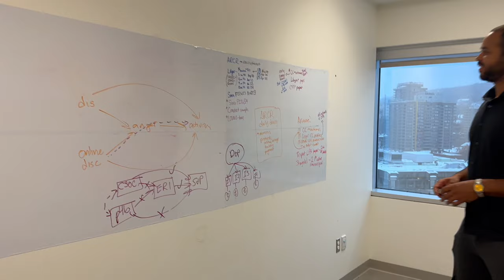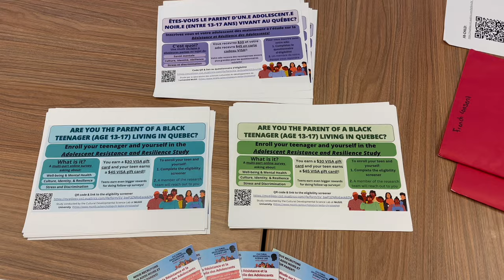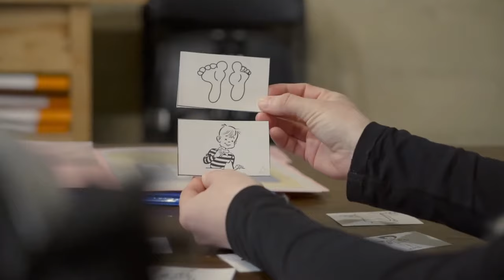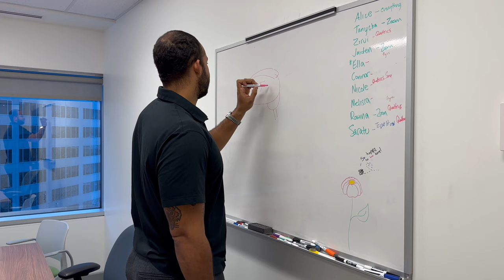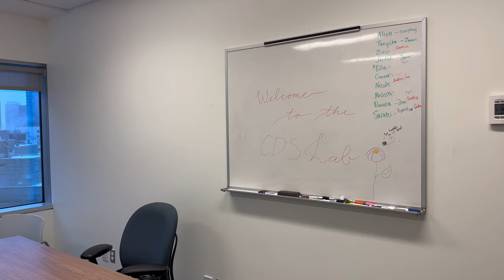Using Culture to Cope | Inside McGill Labs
An inside look at the Cultural Developmental Science Lab at McGill University.

-- Video Chapters --
0:00 Intro
0:26 Research Process
2:14 Research Findings
4:11 Grad Student Stories
6:00 Dr. Christophe's Story
10:17 Tips For Getting Involved

Video filmed and produced by Achyutha Reddy. My name phonetically: uh-choo-tha. Thank you to Dr. Christophe, Tripat Rihal, and Shayndel Jim for the tour and interviews!